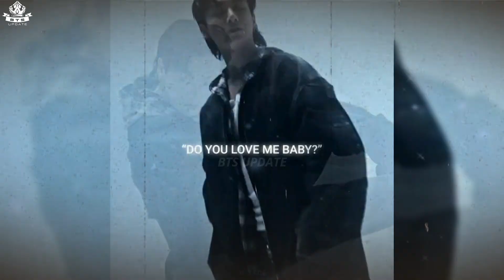Surprise! BTS' Jungkook presents the most beautiful concert with the song GOLDEN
Jungkook from BTS garnered extraordinary attention after successfully hosting the GOLDEN Live On Stage mini-concert on November 20.
In his captivating performance, Jungkook touched the hearts of netizens by delivering a rendition of the song "Magic Shop" during the encore.